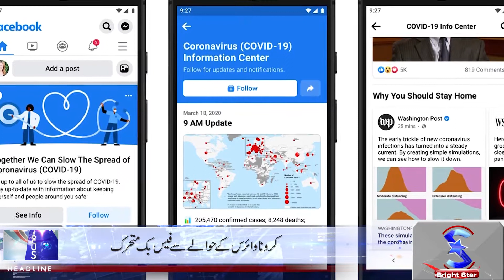Did Imran Khan end Shahwar Ahmed’s business? | WIWO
Adnan siddiqui criticize Imran khan on his policies and current conditions of Pakistan. He said PM Imran khan has no business that’s very good aspect. But now he want to ends the business of whole Pakistan businessmen.